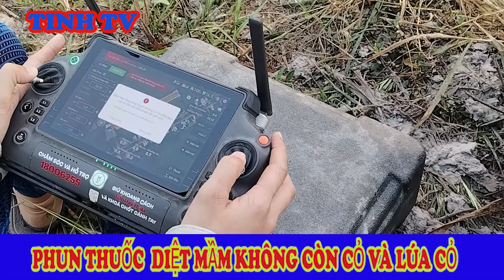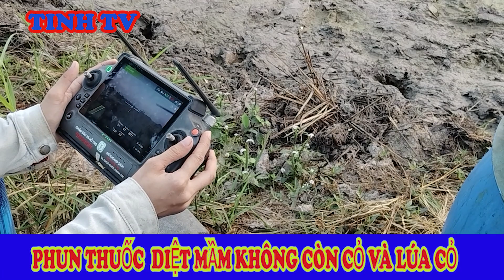PHUN THUỐC DIỆT MẦM KHÔNG CÒN CỎ VÀ LÚA CỎ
THÔNG TIN HỮU ÍCH - VUI NHỘN 4 PHƯƠNG